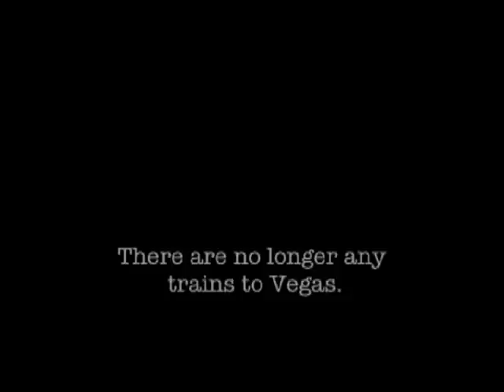Train To Vegas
Documentary short about an amateur magician.